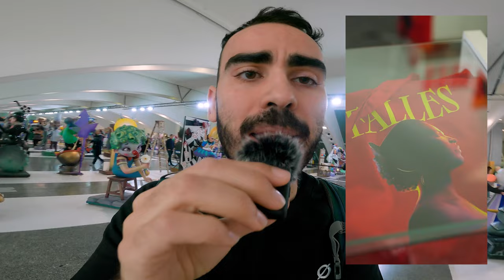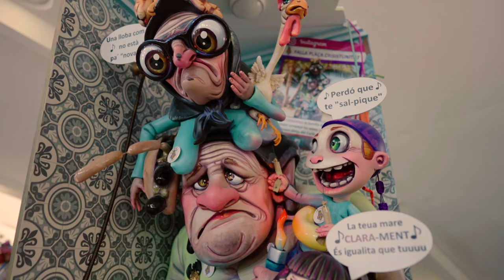¿QUE HACER EN FALLAS? EXPO NINOT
Si es tu primera vez visitando la ciudad de Valencia durante las Fallas, la "Exposición del Ninot" es una parada imprescindible!

Este año se sitúa en la ciudad de las Artes y las Ciencias de Valencia. Allí podréis ver todos los Ninots presentados al concurso, desde el 4 de febrero hasta el 15 de marzo, de lunes a jueves, de 10 a 20 h; y de viernes a domingo, de 10 a 21h.

Entrada general: 3€ / Grupo de adultos: 2€ / Reducida (niños de 4 a 12 años, personas con diversidad funcional, mayores de 65 años y socios de la Ciudad de les Artes i les Ciencias cuyo pase incluya el Museo de les Ciencias): 1,50€

Pagando la entrada general tendréis la posibilidad de dar vuestro voto, y el mas votado será el "Ninot Indultat" de esa edición, salvándolo de las llamas del día de la "Cremá"!